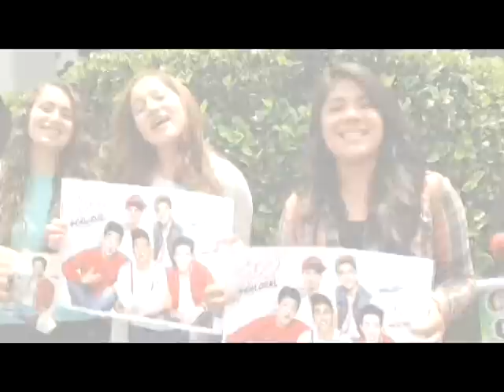CD9 en el Oye Live de Oye 89.7 FM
Oye Live en exclusiva con CD9 en Oye 89.7 FM Siemrpe Hits.